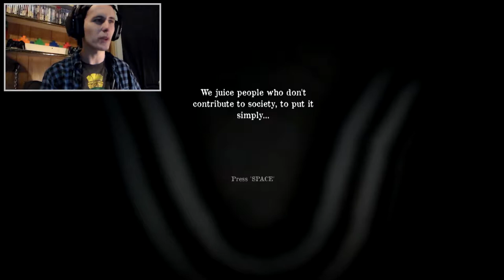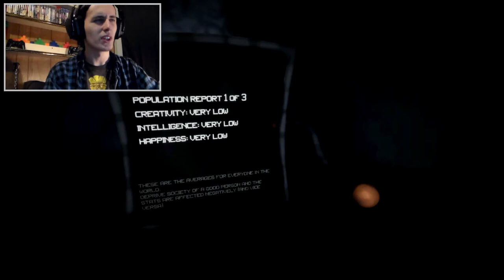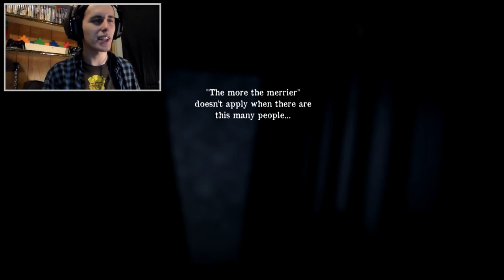The Juice of God's Future "Juicero Juicer Review"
Hello Bro's Dtpk here and today were gonna get juiced. Ok now that I say that I don't mean drugs but today we gonna choose who we juice and who we let live in this moral kinda sim game.